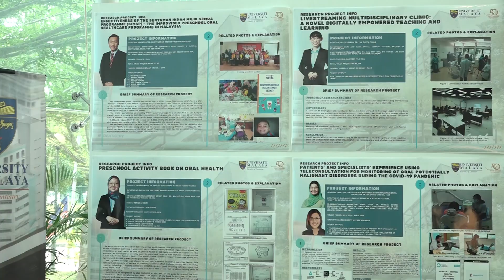UMR Gallery : Fakulti Pergigian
Faculty of Dentistry - Malaysia's Premier Dental School.

Research Areas:
1. Oral Biology
2. Regenerative Dentistry
3. Biometrial Technologies
4. Clinical Craniofacial
5. Community Oral Health
6. Oral Cancer